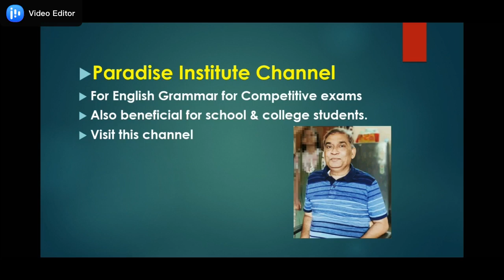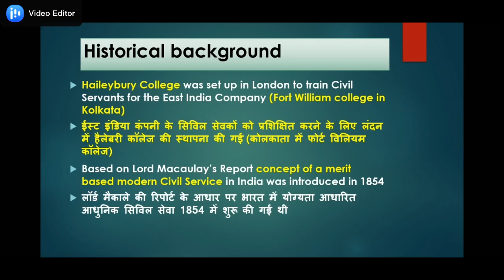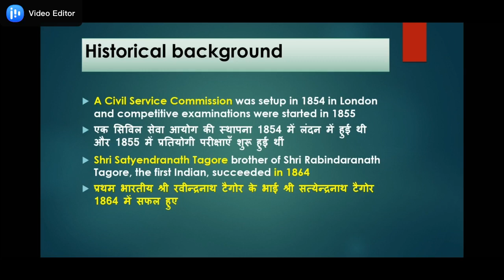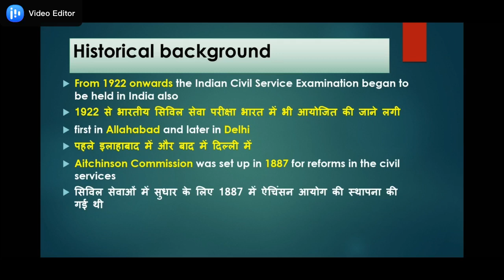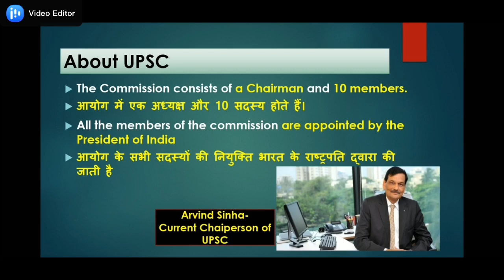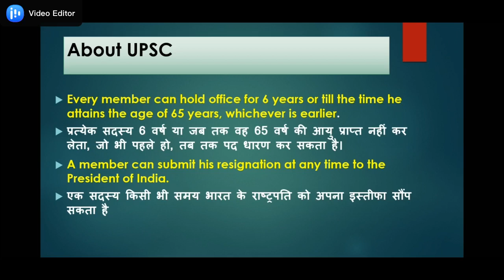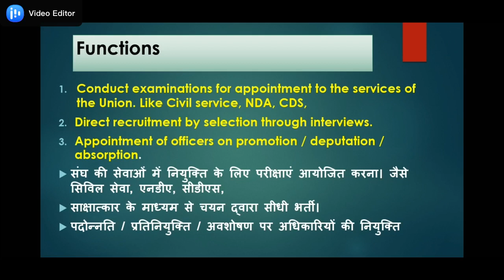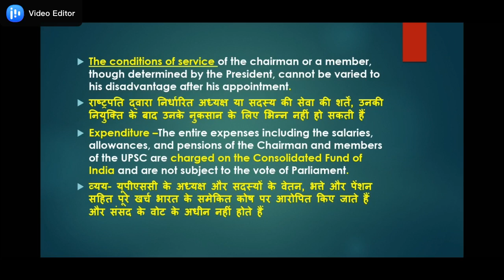UPSC || Constitutional Bodies || Indian Polity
hello visitors,
This audio lecture talks about Union Public Service Commission.
It tells about history of UPSC, constitutional provision of UPSC, appointment & removal of UPSC members.
Imp for new aspirants.